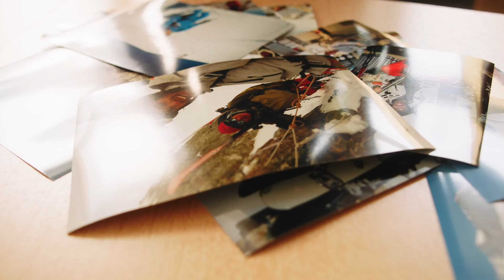Life at Climeworks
Climeworks empowers people to fight climate change by permanently removing CO₂ from the air with direct air capture technology. We are dedicated to purpose, we are disruptive thinkers, and we are one team.

We develop, build and operate direct air capture (DAC) machines, which capture CO₂ directly from the air. The air-captured carbon dioxide can either be recycled and reused as a raw material or completely removed from the air by safely storing it underground, permanently.

Founded in 2009 by engineers, Christoph Gebald and Jan Wurzbacher, Climeworks was built with the vision to inspire 1 billion people to remove CO₂ from the air, and is now the leader in technological carbon removal.

We are featured as a TIME100 Influential Company 2022 and Global Cleantech 100 Company 2022 and drive a revolutionary technology engineered to solve the most pressing issue of our time.

Join us, and become a Climeworker now.